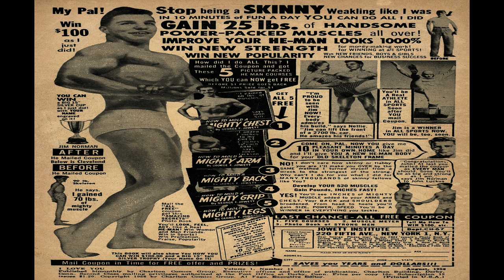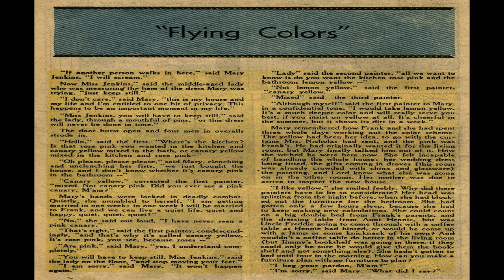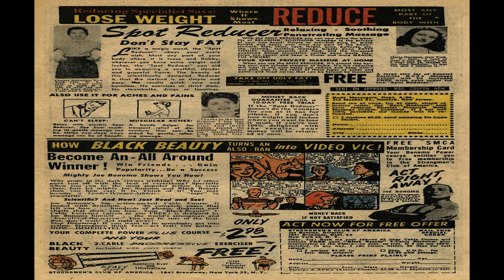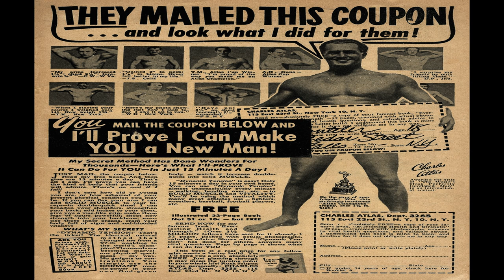I Love You No 11 Comix Book Movie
Title | I Love You No 11 | Publisher:  Charlton | Date: August 1956 | Lang: English

Price: 0.10 USD, Pages: 36, Editing:  Color: Color Dimensions: Standard Golden Age Paper US Stock: Glossy Cover; Newsprint Interior Binding: Saddle-stitched Publishing Format: Was Ongoing Series  Frequency: Bi-Monthly

Comic Story My Old Flame (5 pages)

Comic Story Love Grew Cold (2 pages)

Featuring Today's Problem

Comic Story The Red Dress (2 pages)

Comic Story Decision (1 page)

Comic Story Too Many To Love (2 pages)

Text Story Flying Colors (2 pages)

Comic Story Not for Him (1 page)

Featuring Today's Problem

Comic Story Lonely but True (5 pages)

Comic Story Love Wears Well (2 pages)

Comic Story New Beginning (1 page)

Comic Story Paradise Lost (2 pages)

  Select YouTube
  Search gharold

I Love You No 11 Comix Book Movie is presented in full screen, 1920 X 1080 HD (1080P) quality video, without music, narration, sound, animation, pans or zooms, enabling every comix panel, of the story, to be read and enjoyed, on or off-line, at any time, and in any place you can access it.

I Love You No 11 Comix Book Movie is part of the golden age comixs' Romance genre. The Golden Age refers to the first cycle of superhero comixs which existed between 1938 and 1950. This was the period in which the concept of the superhero was born.